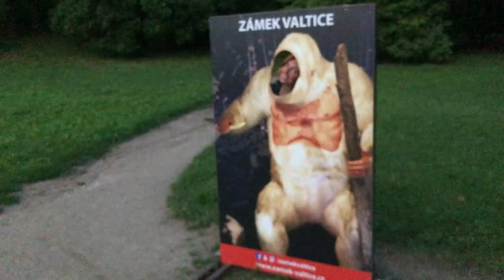Valtice 2021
Naše tradiční dovolená ve Valticích.